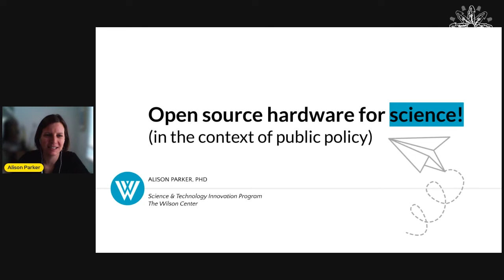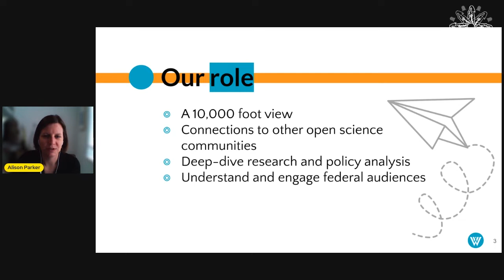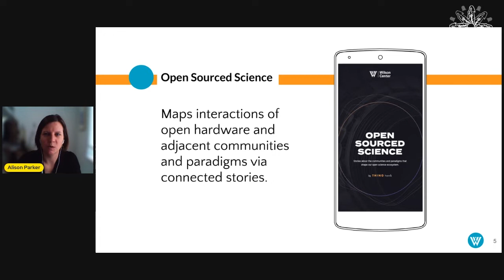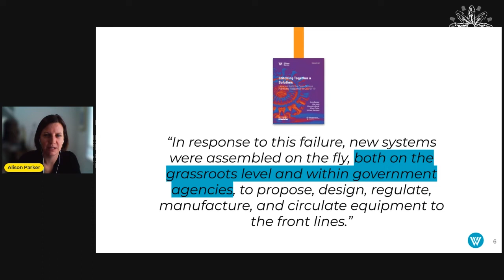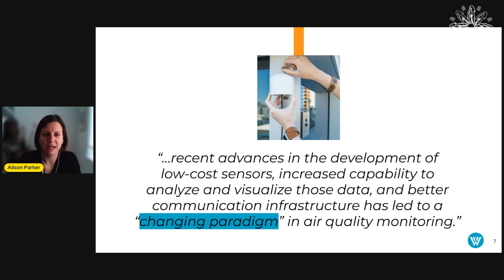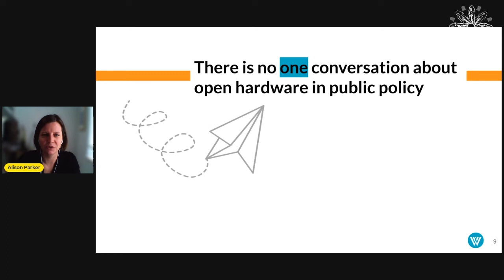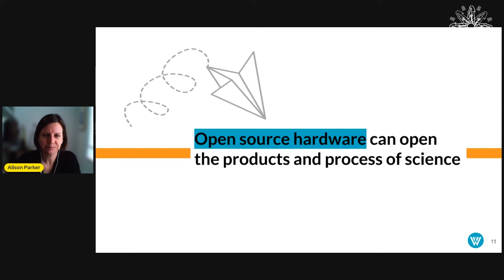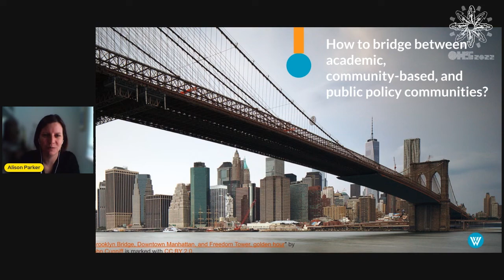Alison Parker: Open source hardware for science, in the context of public policy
A presentation from the 2022 Open Hardware Summit.

Open source hardware promises significant benefits and has the potential to change the way science is done. This is more and more recognized in academic and nongovernmental settings, but so far there is limited support from government.

In this presentation, we will describe some past, current, and future work to engage with public policy audiences around open source hardware for science. We will share what we’ve learned about federal audiences and how to strengthen connections between grassroots commmunities, academia, and government. Finally, we will ask for further engagement and ideas from the OSHWA community about how to bridge the gap between expert and public policy audiences.